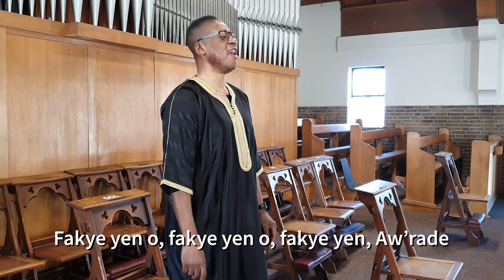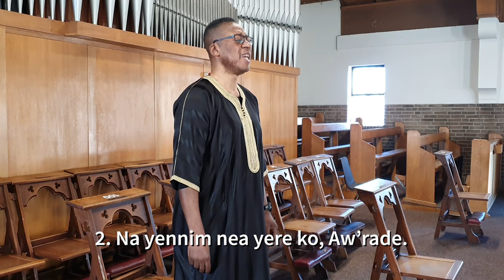Sam Kwaku Asare-Bediako - Fakyԑ yԑn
Today John Nkaebi and myself recorded a beautiful prayerful song by Sam Kwaku Asare-Bediako: Fakyԑ yԑn. We hope you will enjoy it!